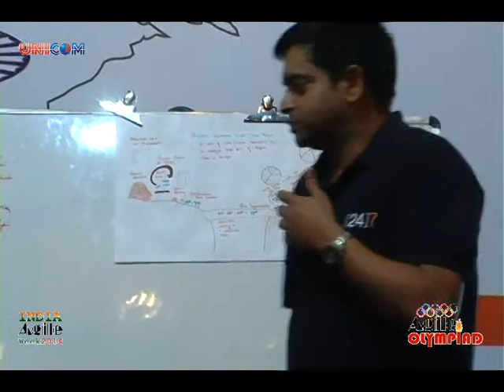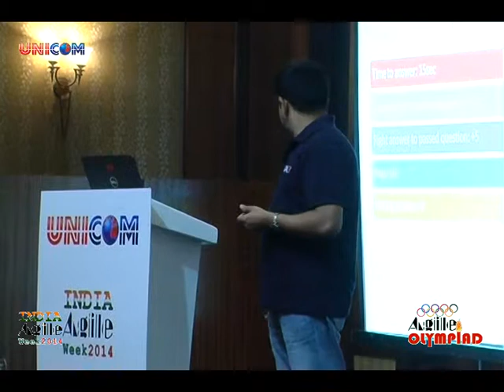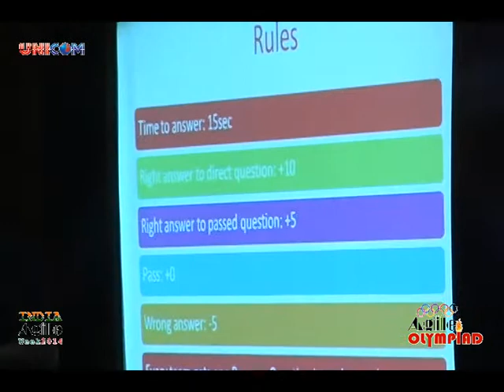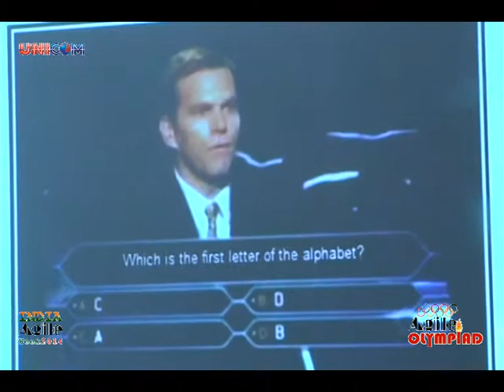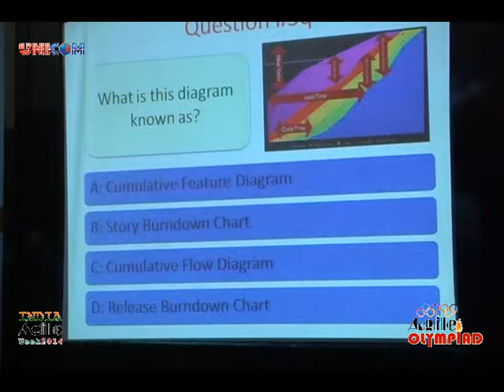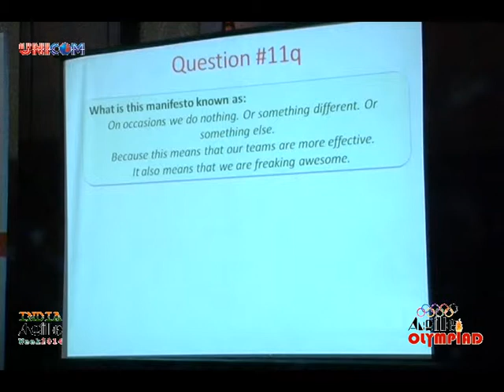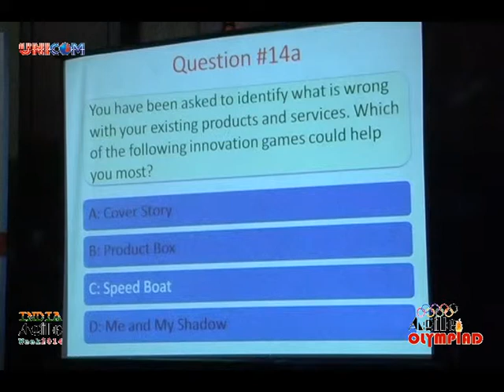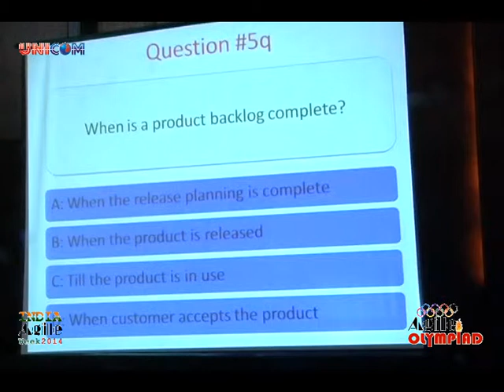India Agile Week 2014-Part 11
Agile In Business -- happened on 20th June 2014 in Bangalore , with Two Parallel Tracks [1] Managerial Track and [2] Technical Track. This is a part of India Agile Week 2014.

Speakers of India Agile Week 2014

Tathagat Varma- VP, Strategic Process Innovations @ 24/7 Innovation Labs
Sanjivkumar K Bebarta - Senior Technical Architect @ L&T
Infotech
Srinivas Chillara - Director and Principal Agile Consultant @ CeeZone
Deepti Jose - Senior Consultant @ Mindtree Ltd
Manish Mishra - Sr. Solution Architect @ Tech Mahindra
Raj Stanley - Head - Technology @ Huawei Technologies
Swetha Sivaram - Advisory Software Engineer and Lead @ IBM
Rational
Jayaprakash Puttaswamy - Entrepreneur, Agile Strategist & Coach @ Aritha Counsulting Services
Vineesh U S - Agile Coach @ Wipro
Naveen Nanjundappa - Chief Agilist @ SolutionsIQ India

This event was organised by UNICOM Learning